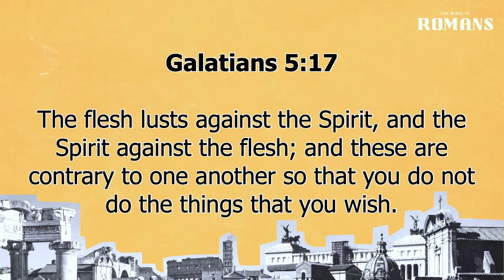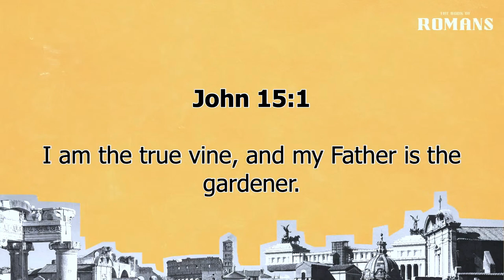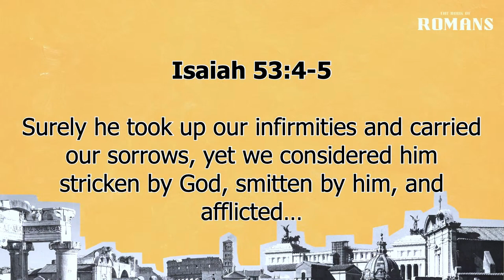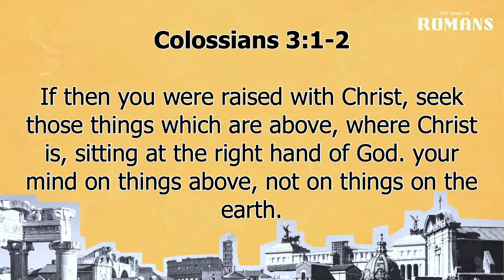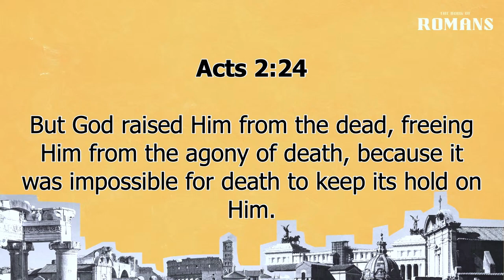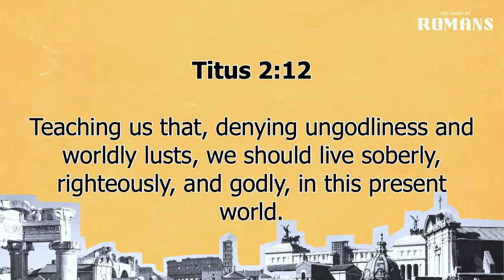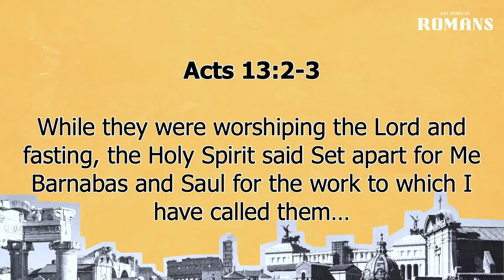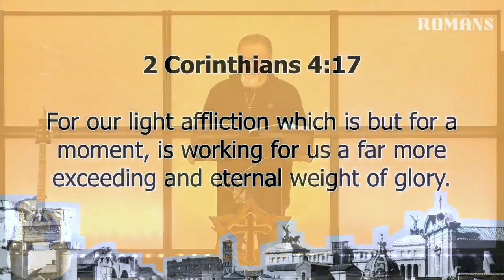Romans 8:1-18 | No Condemnation | 6.14.2023